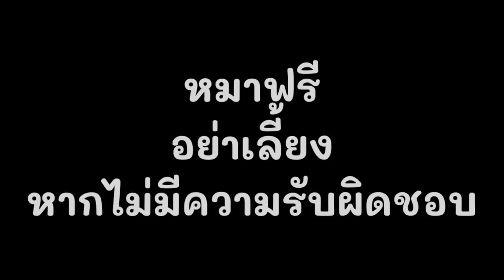ทิ้งลูกหมาที่พึ่งคลอด อย่าเลี้ยงหมาถ้ารับผิดชอบไม่ได้